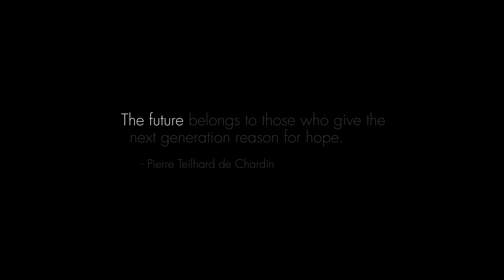My Grandfather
"From a young age, my grandfather believed everyone deserved to be treated with kindness and respect, including animals..."